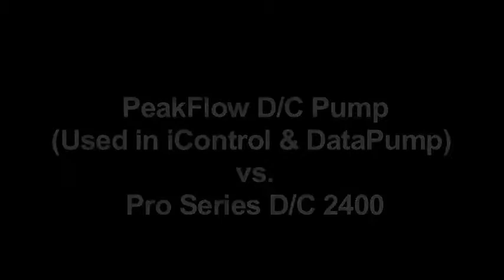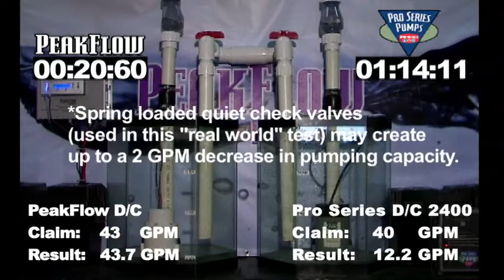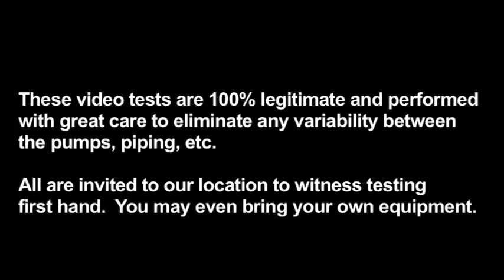Peakflow D/C vs Pro Series 2400 D/C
Home of The PeakFlow iControl internet connected and monitored sump pump system.